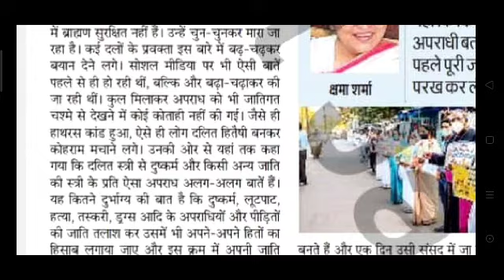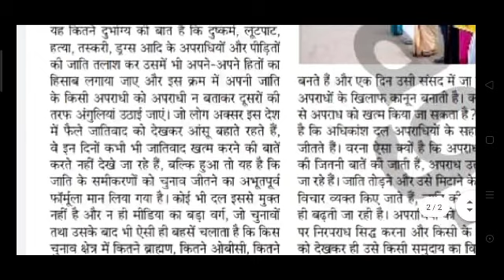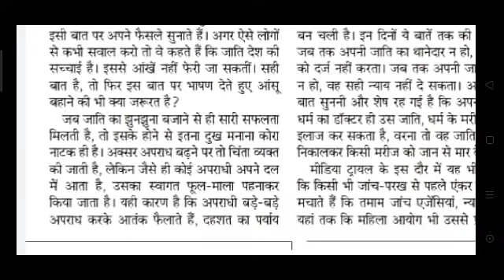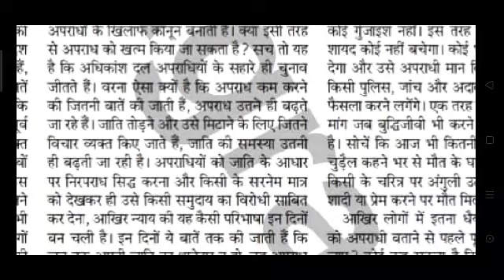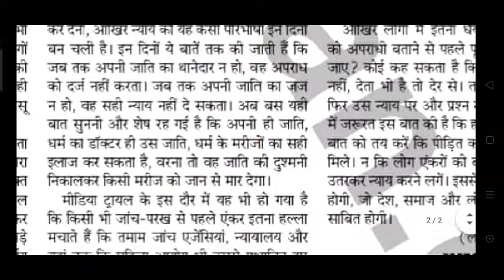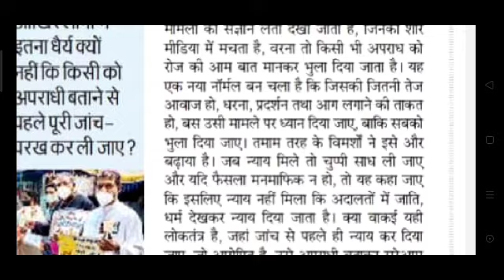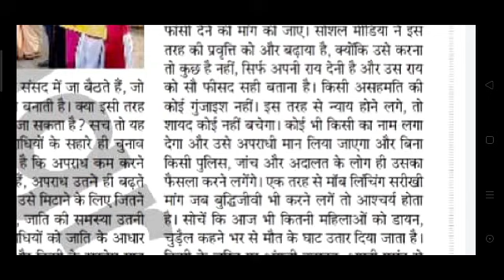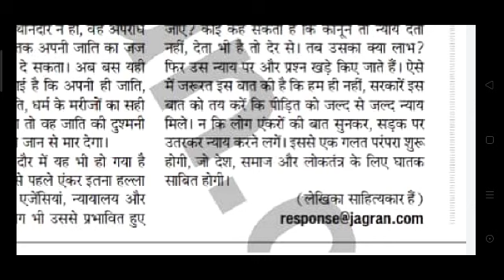न्याय की मनमानी परिभाषा # Hindi Steno Dictation # 80 WPM # Special for HighCourt